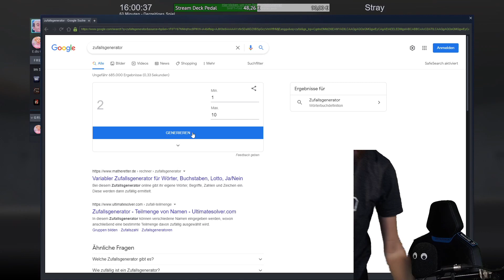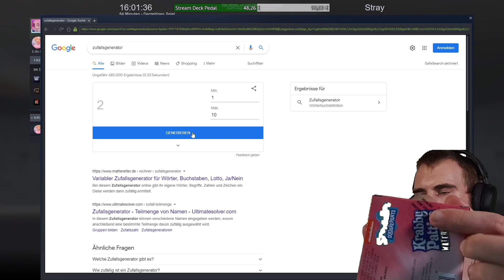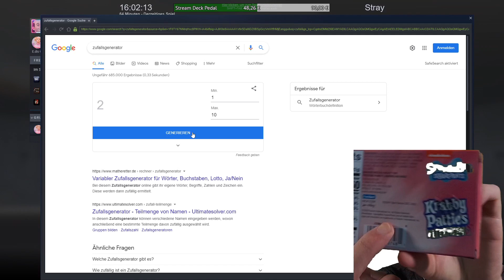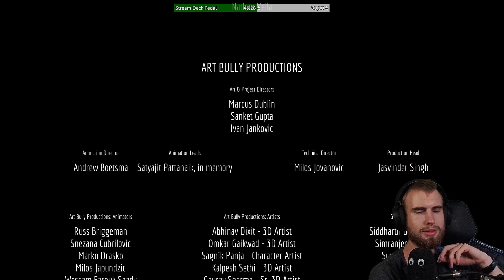[DE] Raus aus dem Roboter Knast 03.08.22